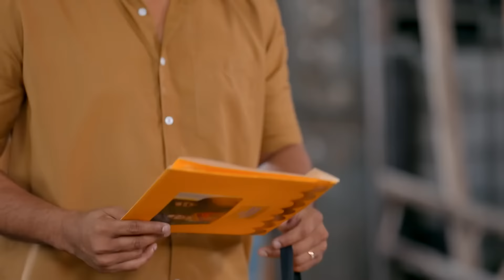Karthik's Arrival Surprises Amutha | Peranbu | Ep 307 | ZEE5 Tamil Classics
When Karthik can't find his name on the invitation card, he gets upset. Amutha requests that Aarti fulfill the duty on behalf of Rajarajeshwari. When she sees Karthik and Vanathi at the event, she is taken aback.